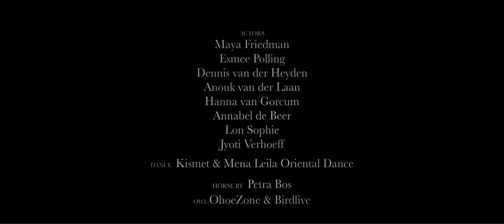Crack Like Lovers, Jyoti Verhoeff (Frits de Beer)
Music & Lyrics Jyoti Verhoeff
Frits de Beer; Regie, DOP en edit
Joel Schilder; Camera (dank aan Joost Kelderman invite-av.nl )

Crew
Bas Strunk, runner en vriend
Joeri Dijkman, helper/ chauffeur
Tom Feenstra, helper/chauffeur
Reynout de bruyn, catering
Roberto Ninarello
Set fotografie Iris Ringeling
Acteurs en spelers;
Jyoti Verhoeff
Esmee Polling
Lon Sophie
Dennis van der Heyden
Hanna van Gorcum
Maya Fridman
Annabel de Beer
Anouk van der Laan
Kismet & Mena Leila Oriëntel Dance
Bazargan Petra Bos
OehoeZone & Birdlive

Dank aan:
Zwembad Leeghwaterbad Freek Eshuis
Duikvereniging Aqua-fun, Purmerend
Staatsbosbeheer bergen?
Vincent van der Veen, licht